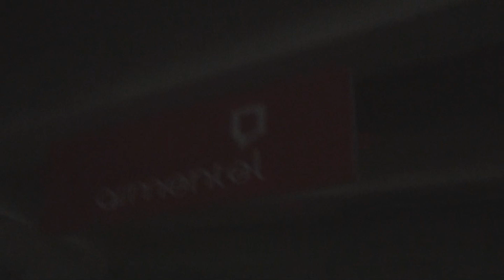Аэропорт Еревана Звартноц - сталк по старому терминалу/ ինչ է Երեւանի օդանավակայանի ներսում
Сталк по старому терминалу аэропорта Еревана Звартноц / ինչ է Երեւանի օդանավակայանի ներսում

Аэропорт "Звартноц" состоит из трех терминалов. Терминал 1, был построен в 1971 и закрыт в 2011 году. Терминал 2 состоит из двух зданий — зала прилётов, работающего с 2006 года, и зала отправления, открытого с 2011 года. Терминал 3 предназначен для глав государства и официальный государственных делегаций.

Терминал 1 (сейчас уже не работает) — имеет круглую форму. Под мостом, который служил выходом на посадку, располагалась подземная парковка вместительностью 250 машино-мест. Зал прибытия находился на нижнем этаже, был темным и узким. Зал прилётов был перенесён в здание второго терминала в 2006 году. Когда зал отправления второго терминала был открыт, его выходы на посадку были соединены мостом с Терминалом 1.

Всего в терминале было 9 выходов на посадку, 3 из которых были оборудованы телетрапами (15 выходов было добавлено с 2006 по 2011 год, они оборудованы восемью телетрапами), 21 стойка регистрации и 2 багажные ленты. В 2011 году терминал был закрыт, работы по деконструкции терминала уже начались в круговой части терминала, башня будет отремонтирована и останется на месте.